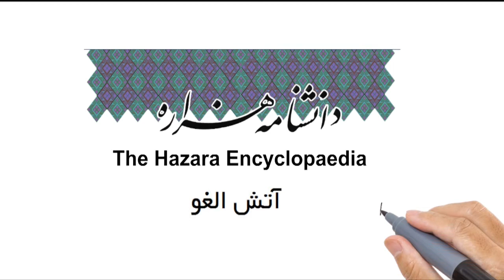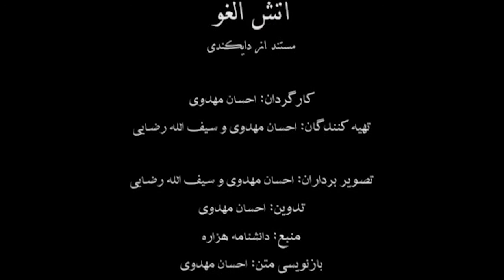Hazara tradition: Aatash Alghu سنت‌های هزاره: آتش الغو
آتش الغو یکی ازسنت‌های دیرینه است که در میان مردم هزاره رواج داشته و در دانشنامه هزاره معرفی شده است.